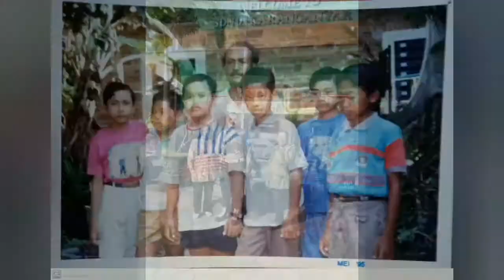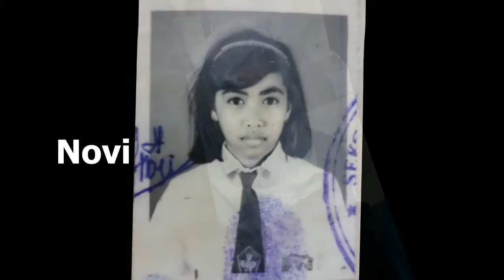reuni sd 1 kra alumni 95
thanks Pak @GanjarPranowoOfficial - Pak @juliyatmono
beserta bapak ibu guru sd 1 kra